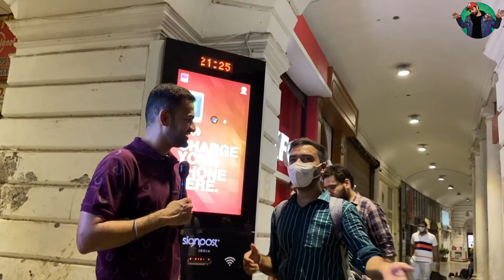How To Spoil A Kiss 💋💋 | Siddhartth Amar | Street Interview India